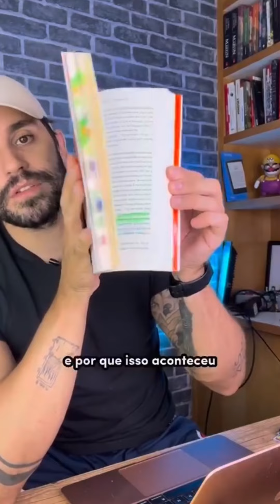Aprendi essa técnica no livro APRENDENDO A APRENDER - e ela pode destravar sua leitura.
👇Inscreva-se para meu treinamento de leitura ONLINE e GRATUITO e aprenda estratégias e técnicas comprovadas para ler de 2 a 3 livros por mês com alto grau de absorção, te capacitando a pôr em prática o conhecimento dos livros na sua vida e trabalho, mesmo que nunca tenha terminado um livro

🎁 Complete sua inscrição e garanta sua APOSTILA + acesso imediato à uma AULA BÔNUS do Método Leitor Faixa Preta🥋